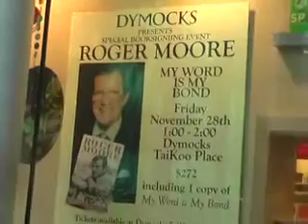Sir Roger's word is his Bond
Sir Roger Moore, on a recent trip Asia and Australia to promote his new autobiography, reminisces about the filming of 'The Man with the Golden Gun' in 1974 in Hong Kong and Macau. Ever humble, the former 007 actor also talks about his fear of stage acting and why kissing Grace Jones was one of his biggest stunt. Classic Bond!